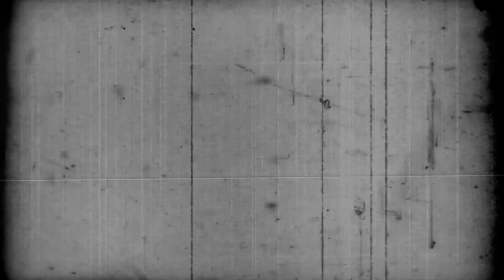All Sport Flag Beach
In this video we show you what we have to offer, kite surfing, surfing windsurfing, Paddle, Banana rides and Hobie Cat sailing.  We have not shown you our accommodation but that can all be found on the website